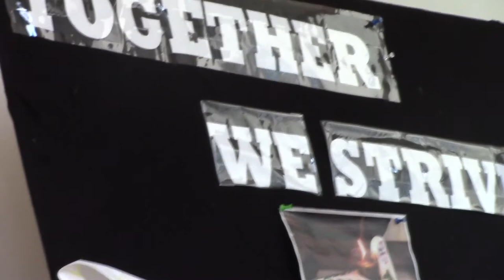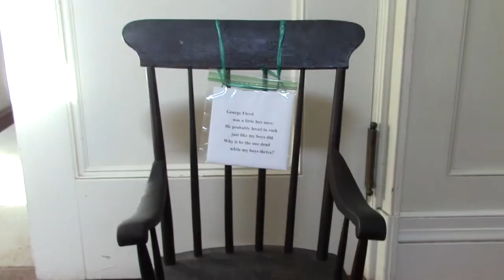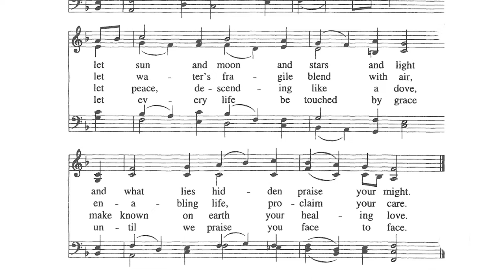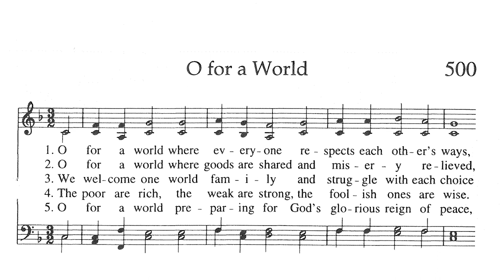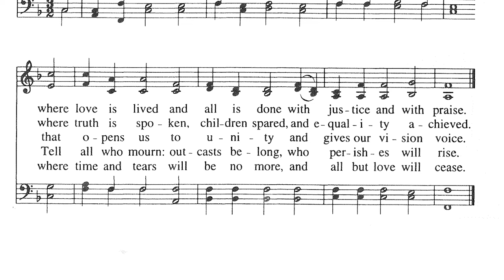July 26, 2020 | Worship Service